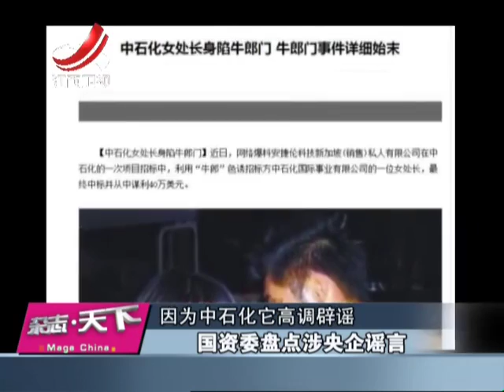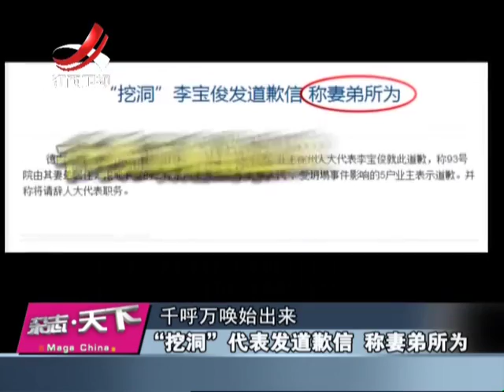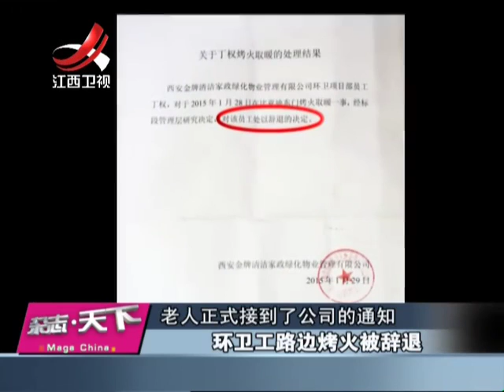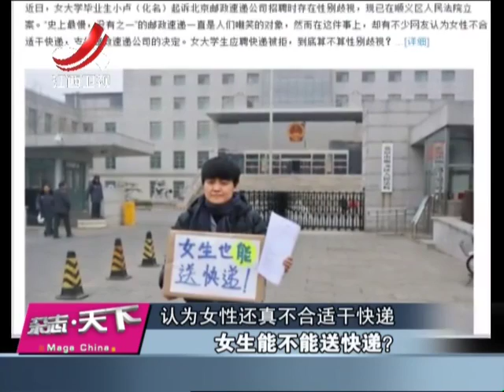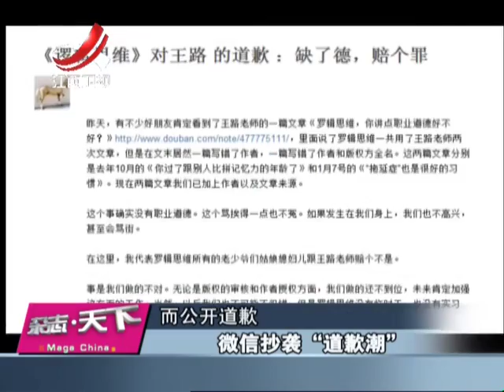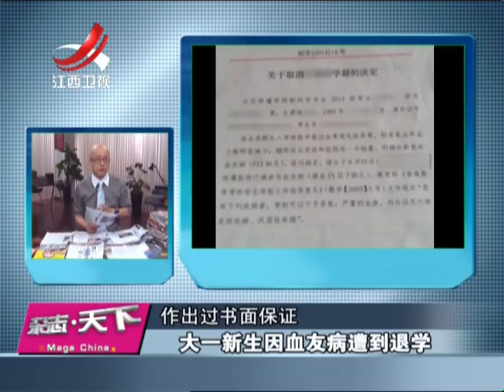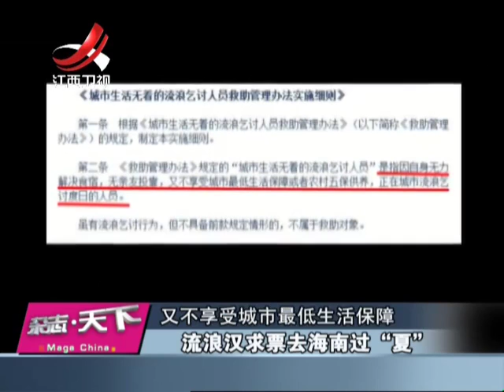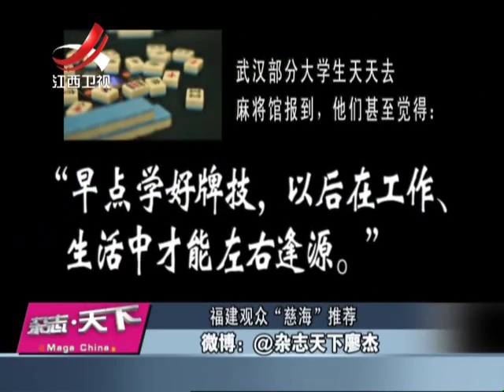20150204 杂志天下 迎接中国水权改革的到来 国资委盘点涉央企谣言